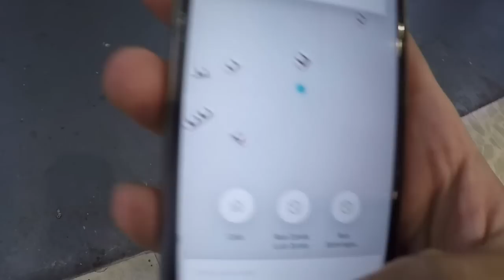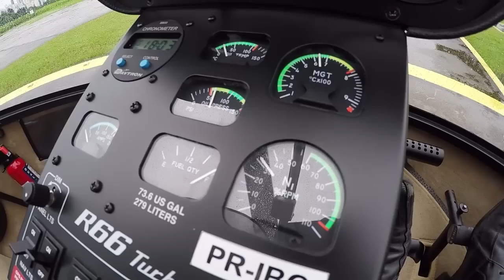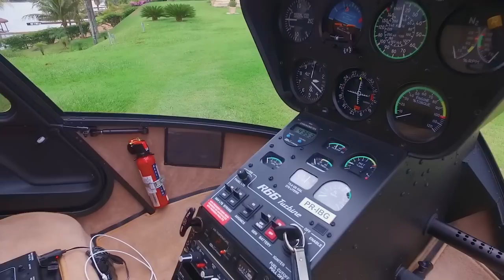Uber Black GTR e DJI OSMO Review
Fala rapaziada, resolvemos fazer uma brincadeira esses dias com o Nissan GTR que aparece no video.
Depois olhem meu Instagram @vitorhugodias que tem um ON Board legal lá.

Queria agradecer ao @vitorgparreira por emprestar o carro pra fazer esse video, foi legal demais, e ao Juninho da DS Performance por abrir as portas da oficina.

Bom, numa missão comum de dia a dia eu resolvi usar a DJI OSMO e a Go Pro juntas, e ver a diferença de tudo isso, e o resultado ta ai na tela.

A estabilização da imagem pela OSMO é muito melhor, porem é um equipamento que precisa ser manuseado, e para mim e para os outros pilotos que precisam de praticidade, não funciona TÃÃÃÃOOO bem assim.

Espero que tenham gostado desse episódio, teve review, teve carro, teve tudo, do jeitinho que eu curto, como vocês ja sabem.

Vamos aos Créditos.

Piloto: Vitor Hugo Dias
Edição: Filipe Santana
Carro: Nissan GTR
Oficina: DS Performance
Motorista Uber: Vitor Parreira (Rata)
Camera1: Go Pro Hero 4
Camera2 : DJI OSMO
Helicóptero: Robinson R66
Pouso1: Pedreira
Pouso2: Itirapina (Represa do Broa)
Pouso3: HBR Aviação